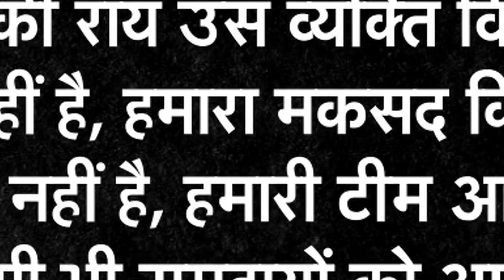दीदी के लिए विपक्ष का राष्ट्रीय चेहरा बनने की राह आसान नहीं! | Bharat@9 | News world india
About This Video ►ममता दीदी के लिए विपक्ष का राष्ट्रीय चेहरा बनने की राह आसान नहीं! | News world india |